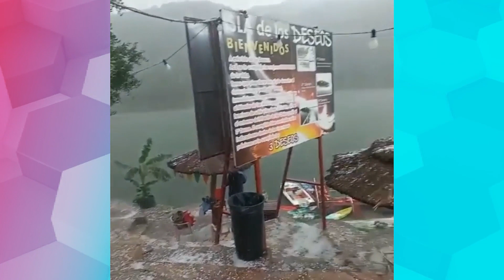Dique Cabra Corral: Tras un fuerte temporal 30 personas fueron asistidas